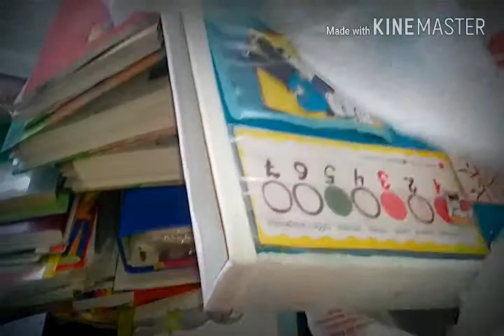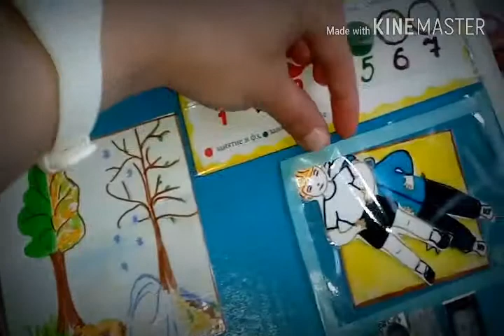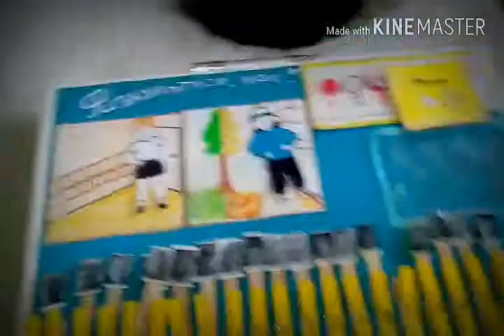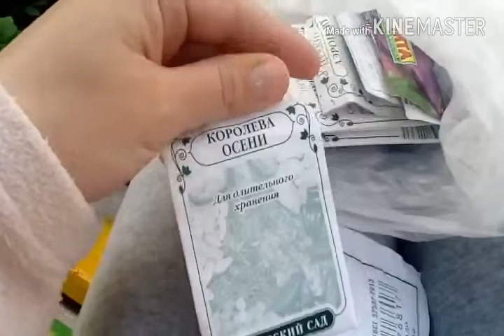Ремонт /дела огородные/Кити довольна/Трофиму надоело учиться/перекрасила шкаф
Всем привет! Рада видеть Вас на моем канале!